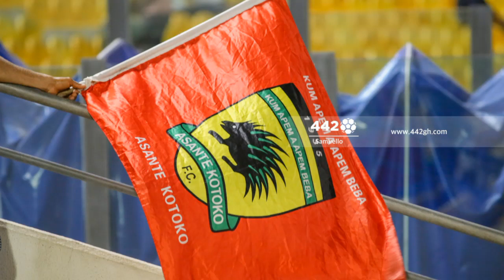Kotoko fans are not happy with the team's preseason performance, they should double up- Andy Kem